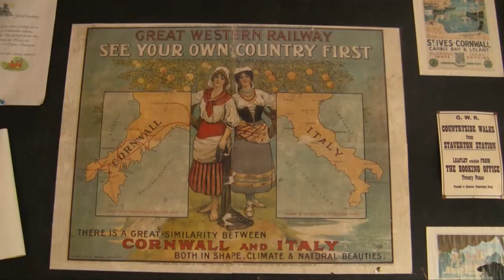South Devon Railway 2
Part 2 of a visit to the South Devon Railway on 23rd October 2009, with GWR 13XX 0-6-0PT No 1369.  This video encompasses the return journey down the valley from Buckfastleigh to Totnes, & includes a break of journey at Staverton station.